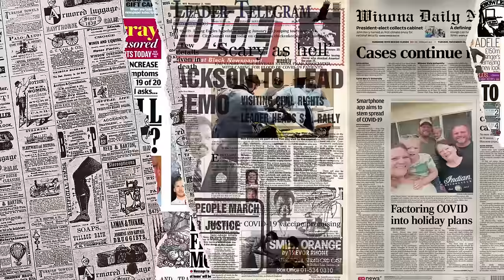KAGUM‼ Mama Indonesia TERKEJUT Mengetahui Sistem Pendidikan MALAYSIA Seperti Ini⁈